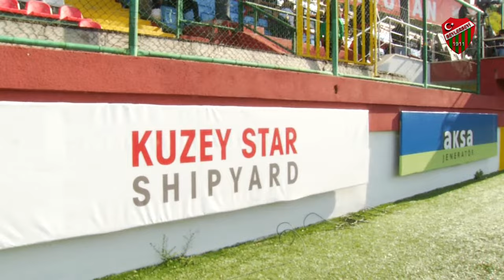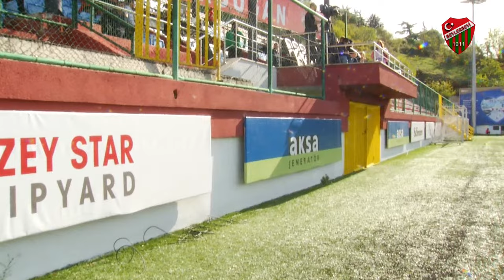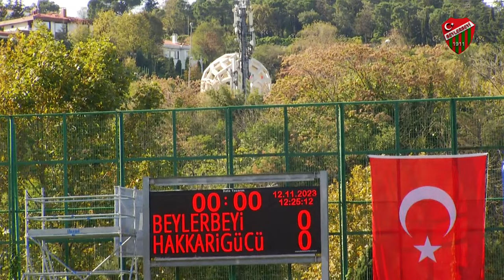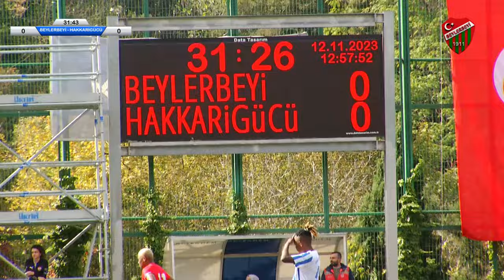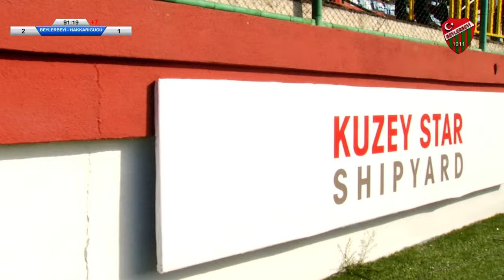Beylerbeyispor - Hakkarigücüspor I Turkcell Kadın Futbol Süper Ligi I 12 Kasım 2023 I 10. Hafta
Beylerbeyi semtinin spor kulübünün resmi youtube kanalından kulübümüzün çeşitli dallardaki müsabakalarının canlı yayınlarına ve görüntülerine ulaşabilirsiniz